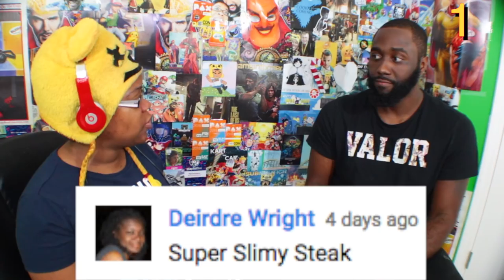THE WHISPER CHALLENGE WITH SHAM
THE WHISPER CHALLENGE WITH SHAM | AyChristeneGames

Today I put my cousin Sham and myself to the test in The Whisper Challenge as made famous by Markiplier, Azzyland, Jimmy Fallon from the Tonight Show, and so many more.